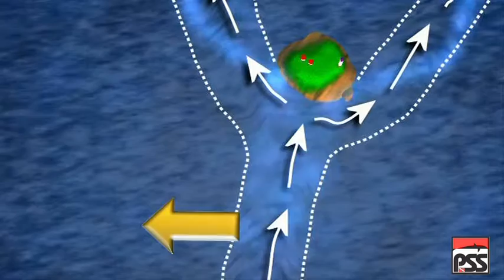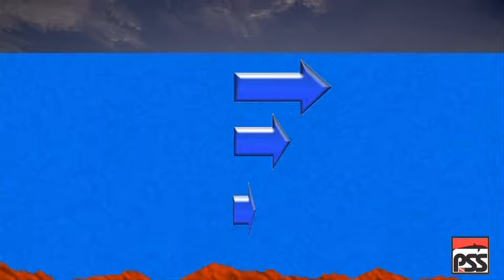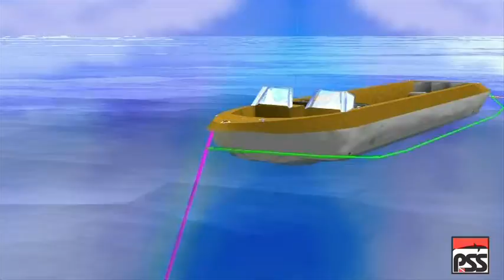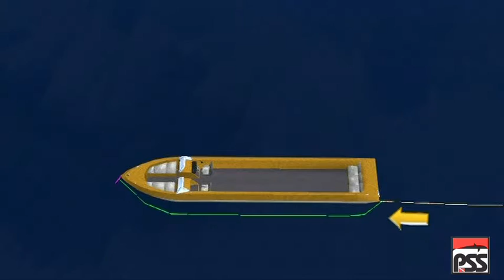Riesgos del buceo en corriente